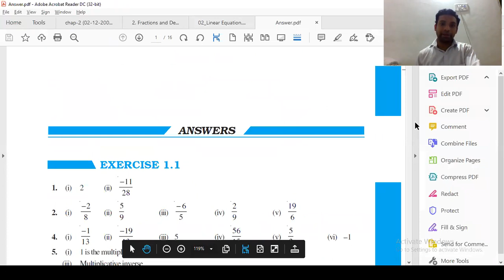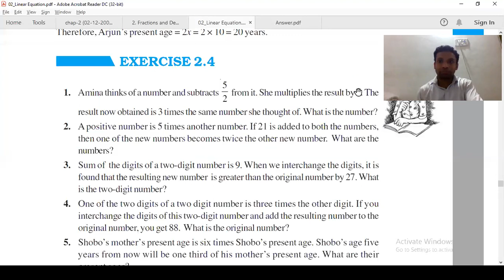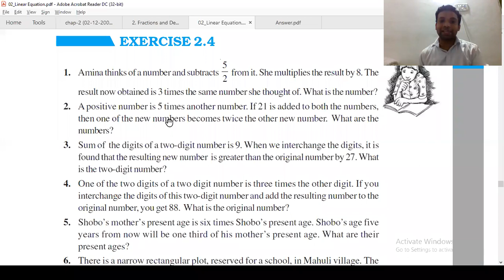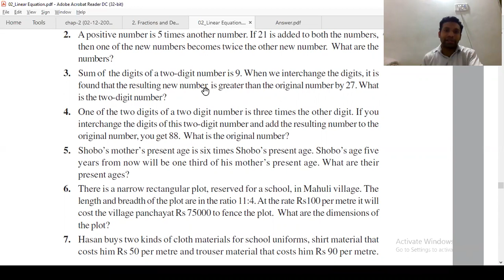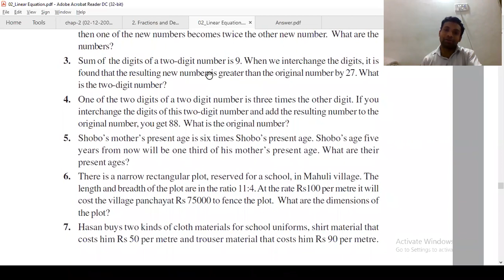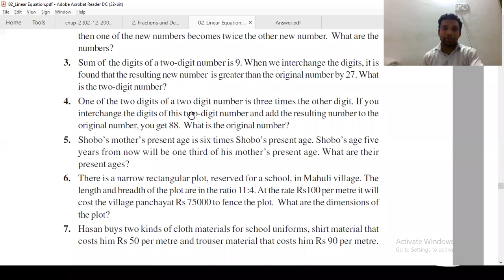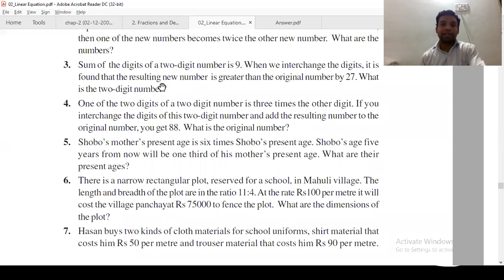Part 07 STD 08 Linear Equations Solving Linear Equations Applications 4th June 2021